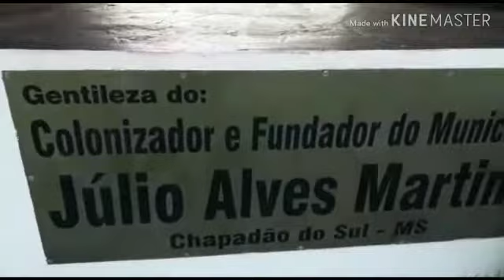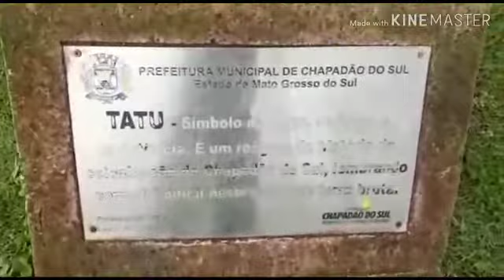Esculturas em Chapadão do Sul MS